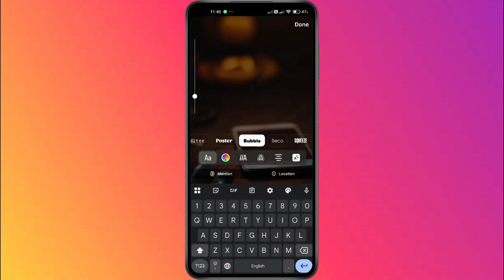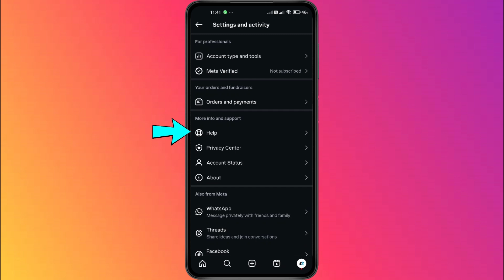How To Get New Rosalia Font On Instagram – Fix Rosalia Font Not Showing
In this short video tutorial, I show you how to get Rosalia Font on Instagram on your iPhone or Android phone. This means you’ll be able to unlock and use Instagram’s new Rosalia font by following these simple step-by-step instructions. By the end of this guide, you can easily enable Rosalia font on Instagram and fix the issue if it’s not showing up.

I make how to videos to help you quickly and easily solve your problems.

Explainic